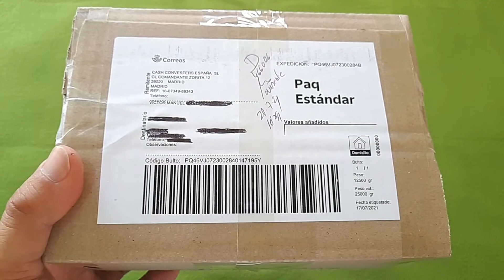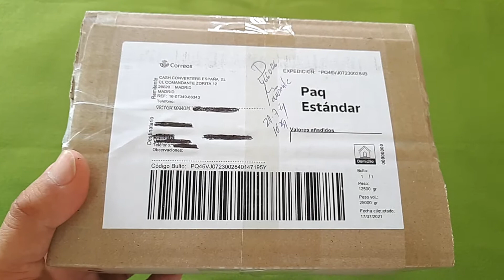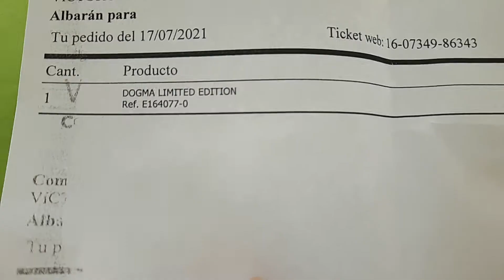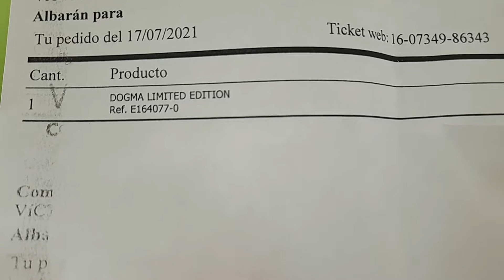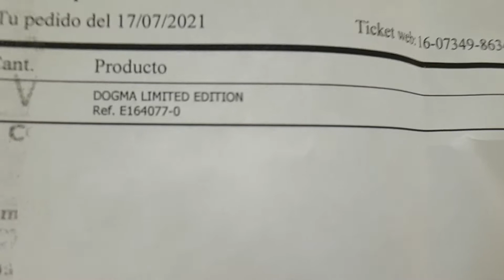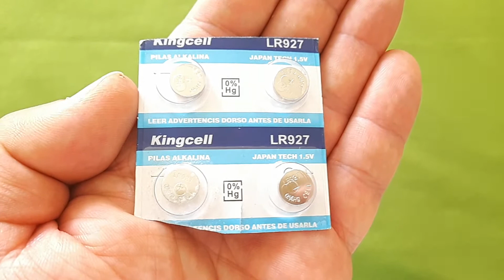RELOJ DOGMA:COMPRADO POR 36 EUROS ,ME GUSTO MUCHO!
Reloj DOGMA CRONOGRAFO:Comprado en Cashconverters por 36e.
Caja de acero de 41mm,totalmente pulida.
Pulsera de 18.5 mm .
Calibre Miyota OS10 .
Cristal mineral con antireflejantes,quizá zafiro habría que asegurarlo.
Hablamos de la historia de la marca DOGMA y un poquito sobre las marcas zombi de relojes .